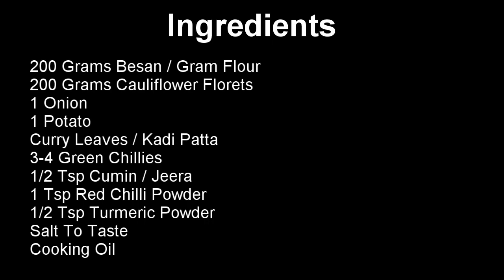Cauliflower, Potato, Onion Bhajia - गोभी आलू प्याज भजिया (पकोड़े)